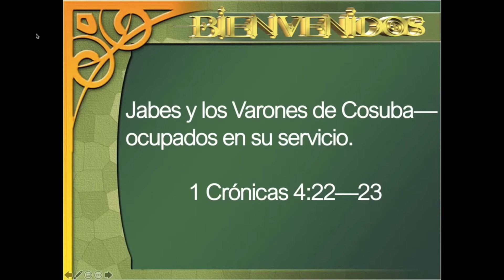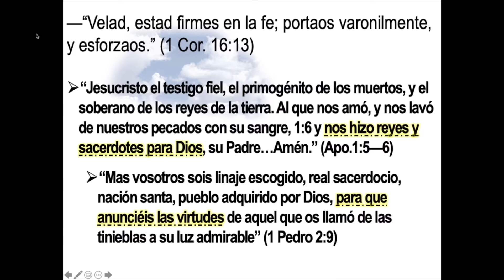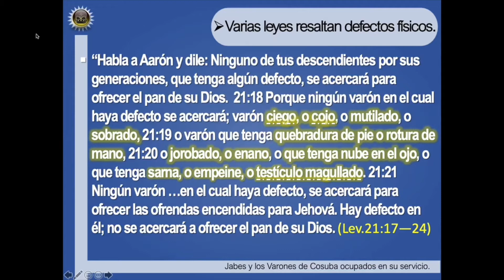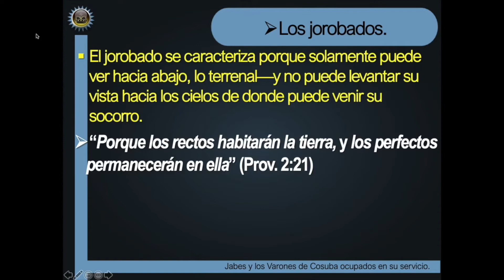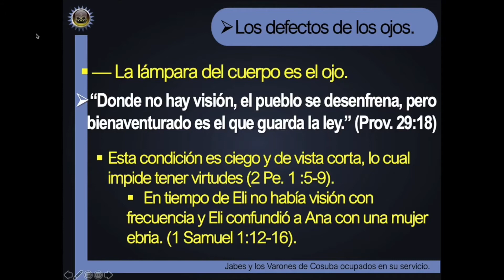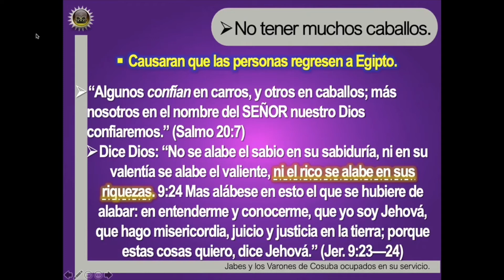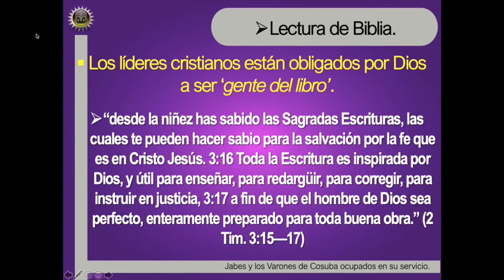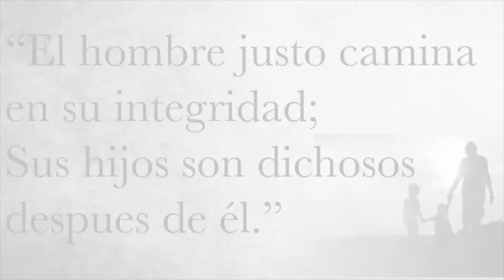VVAC - Miércoles - Los Varones De Cosuba - 06/24/20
Palabra de Nuestro Pastor Guillermo Peña
- Los Varones De Cosuba -